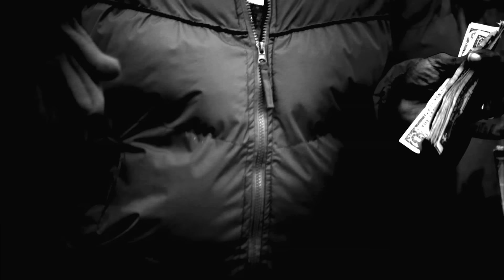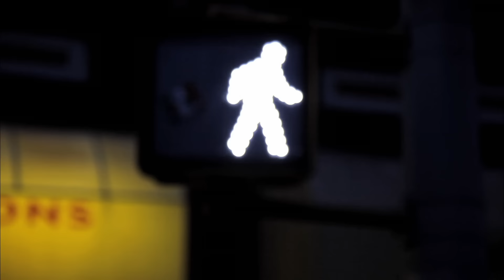Kevin Rudolf - Don't Give Up (Explicit Version)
Music video by Kevin Rudolf performing Don't Give Up. (C) 2012 Cash Money Records Inc.